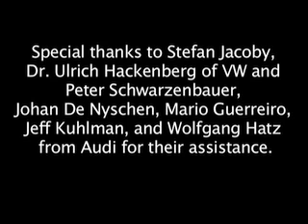VW Press Conference LA Auto Show 2008 Part 3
Part 3 of 3 VW Press Conference held at Los Angeles Auto Show in November of 2008. Stefan Jacoby, Wolfgang Hatz, and Dr. Ulrich Hackenberg discuss the new technologies like Fuel Cell and Clean Diesels-TDI, as well as the new models that debut. The Red Bull V12 TDI Touareg Baja 1000 vehicle as well as the Red Bull team leader are introduced. Jetta Sportwagon TDI, Jetta Sedan TDI, Touareg 3.0 TDI, and the Passat CC are presented.